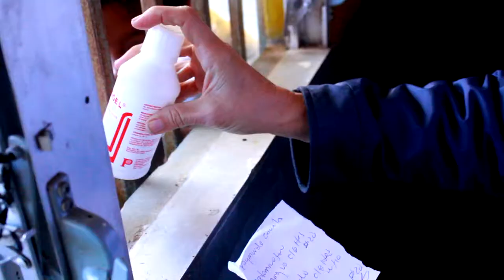Mauricio Villeda - Visita Humanitaria Montaña de la Flor